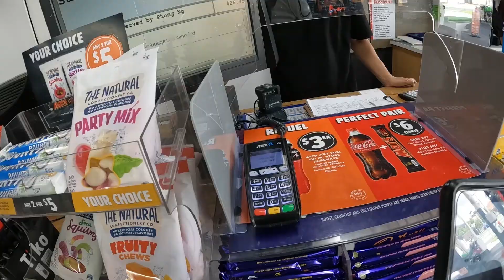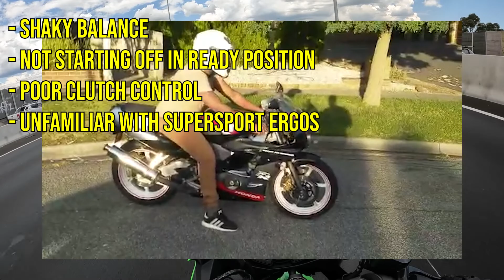Is Riding A Motorcycle Hard? // How I Learned To Ride (8 month riding update)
How easy is to to ride a motorbike?